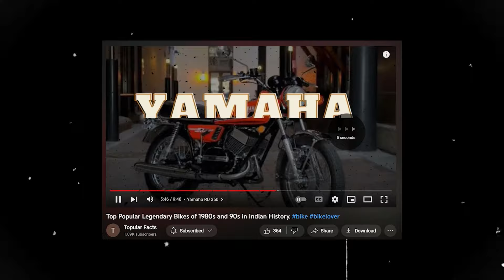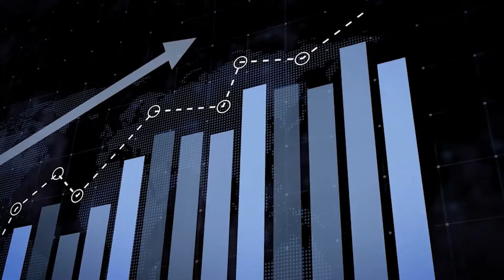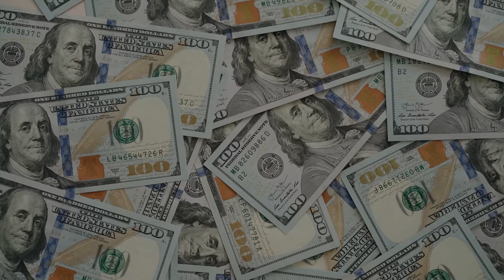Top 10 Forgotten Bikes of India in 1980’s and 1990’s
Welcome to the @topularfacts  YouTube Channel.

Follow Topular Facts on:-

RECOMMENDED VIDEOS 📹